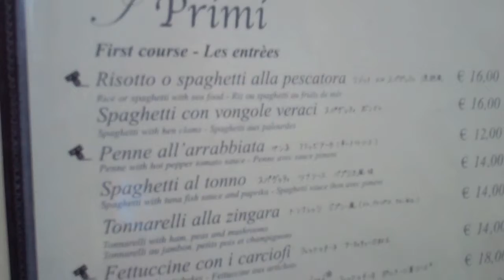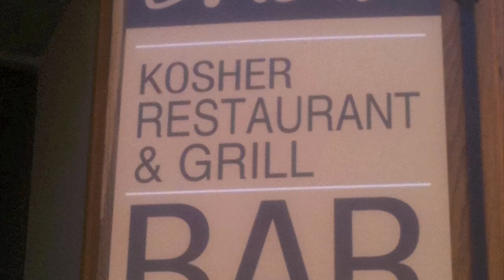Jewish Ghetto de Roma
June 12, 2011... Lady Gaga live at Circus Maximus promoting gay rights world wide